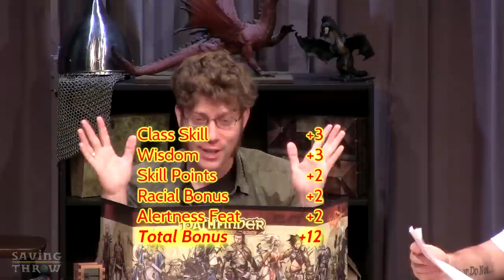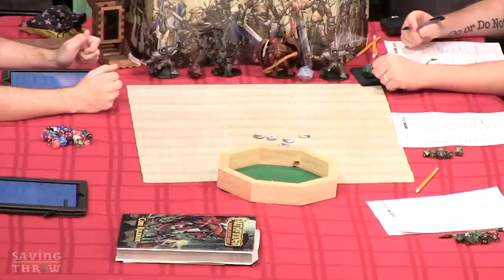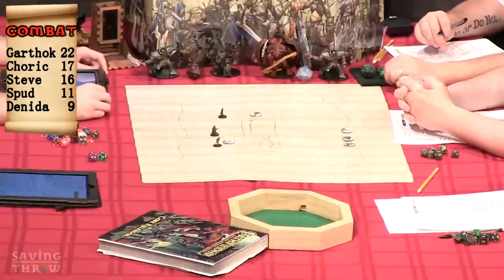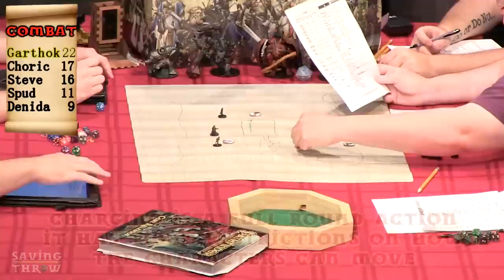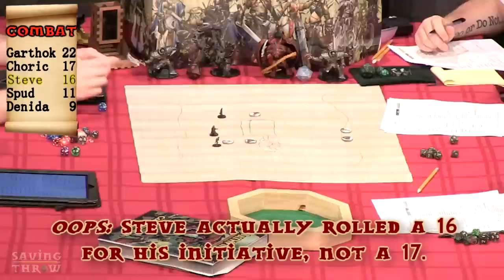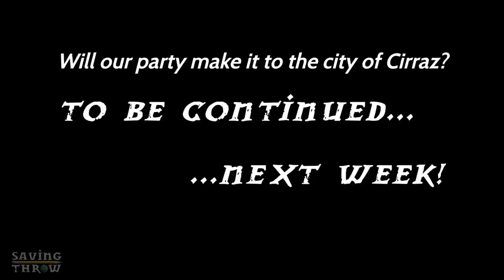Pathfinder 1e RPG Actual Play - ACME Livestream, Part 1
Our very first livestream shot back in June 2014 for backers of our Season 1 Kickstarter. Helpful pop-ups have been added to explain a rule or describe an action.

Wanna know what Dom and Tyler are doing on their iPads? Using Hero Lab to maintain their Pathfinder character sheets!

Pathfinder is a product by Paizo Publishing. You can purchase the core rulebook mentioned in the video at your Favorite Local Game Store, or via Amazon

Hosts:
GM - Ivan Van Norman - @Hydra_Lord
Denida Stormblossom - Amy Vorpahl - @vorpahlsword
Choric Sunderdark - Mason McDaniel - @GM_Mace
Garthok the Drunken - Ben Dunn - @dunnjamin
Steve Firebanks - Dom Zook
Spud - Tyler Rhoades - @BoringOldTyler

Director
Eliot Hochberg - @eliothochberg

Executive Producer
Dom Zook

Co-Producers
Mason McDaniel - @GM_Mace
Amanda Nevarez - @_Amanda_n1

Special Thanks
Dan Kane with ACME Comedy Theater for the use of the theater and equipment!